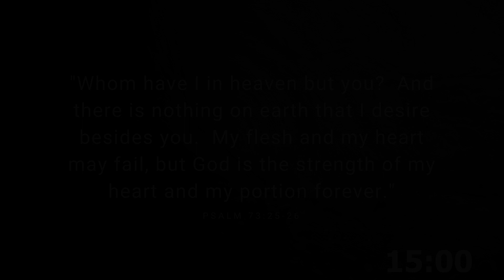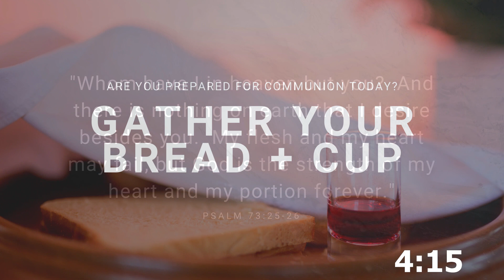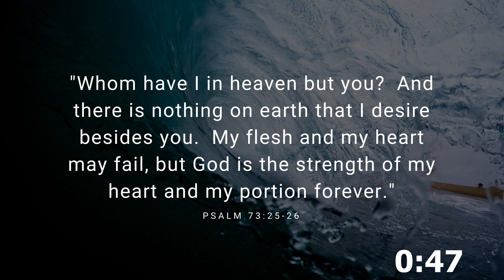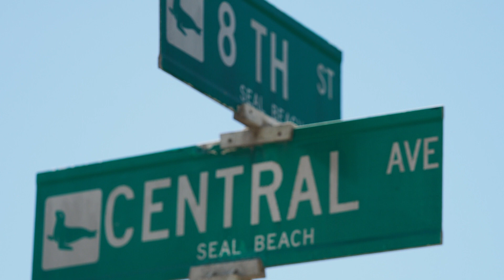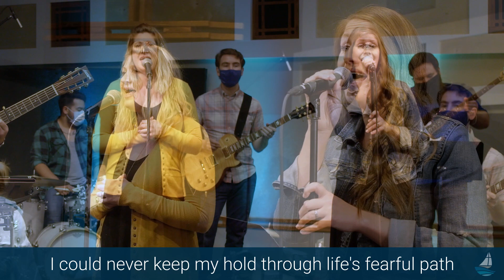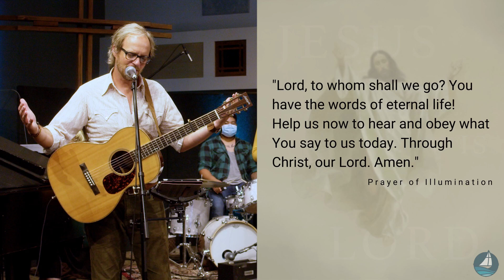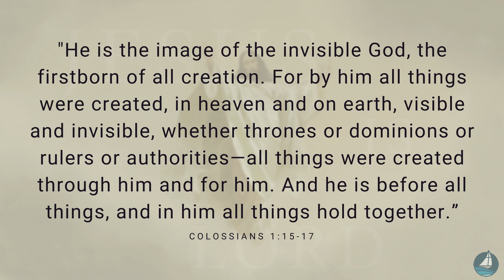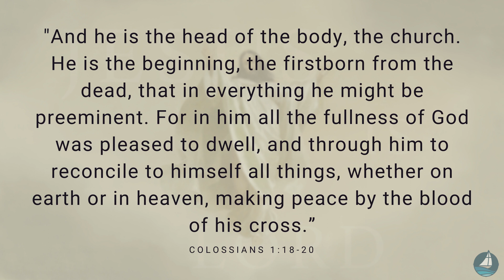10.04.2020 | Sunday Worship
Good Morning Grace family! Today Pastor Tim continues our series "Jesus is Lord" in Colossians 1.

If you're new here, click for our Welcome Card